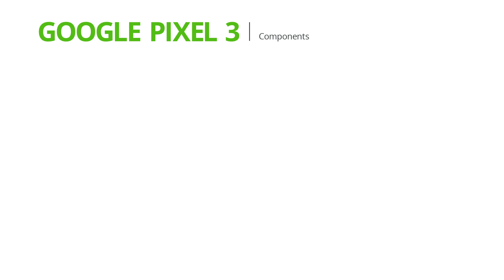How to apply a Google Pixel 3 skin | XtremeSkins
Thank you for purchasing one of our brand new Google Pixel 3 skins, we've created this video to help with applying your new Pixel 3 skin.

If you've landed here and haven't yet purchased one of our XtremeSkins and you'd like to see how your Google Pixel 3 could look with an XtremeSkin, then look no further!